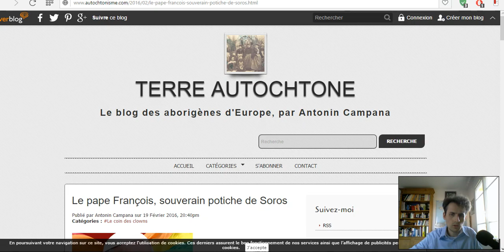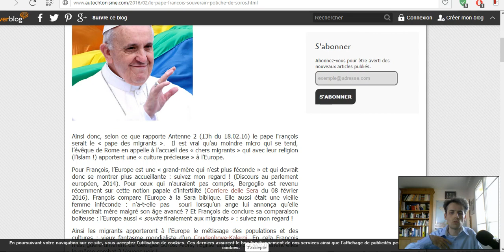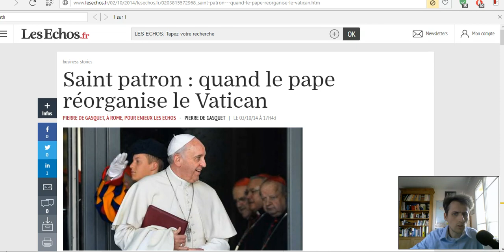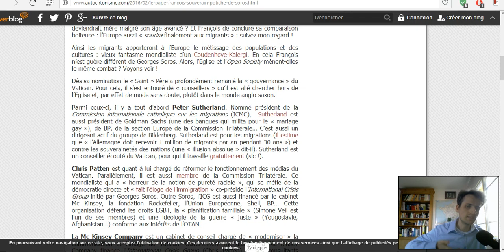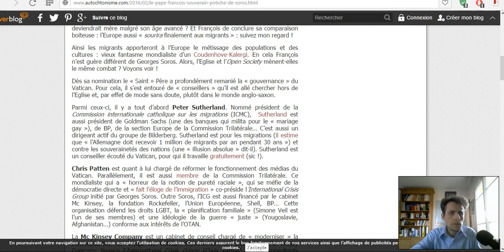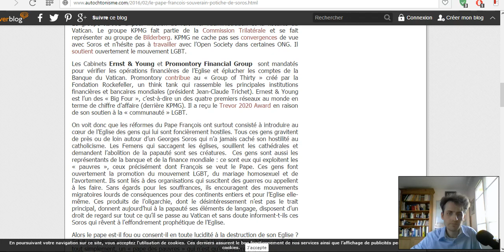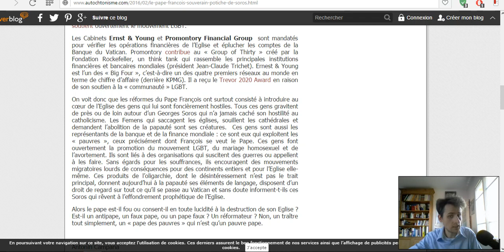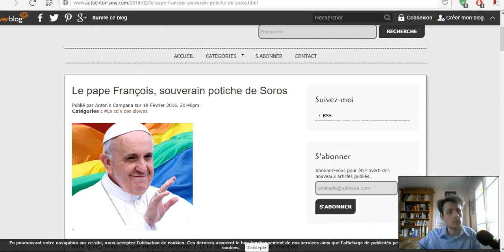Le lobby financier et globaliste et l'élection d'un nouveau pape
La mise au pas de la papauté, du Vatican et de l'église catholique officielle arrive au bout de sa logique : la destruction de toute morale et de toute vérité au profit du marché. Catholiques réveillez-vous et remontez aux causes. Sortez de votre zone de confort et comprenez ce qui se trame en coulisse. Derrière les discours de façade à moitié rassurants se cachent des choses plus sinistres. La victoire n'a jamais été aussi proche quand tout semble perdu. Le maître est là et veille. Debout les morts !